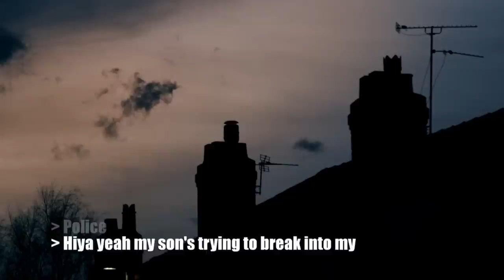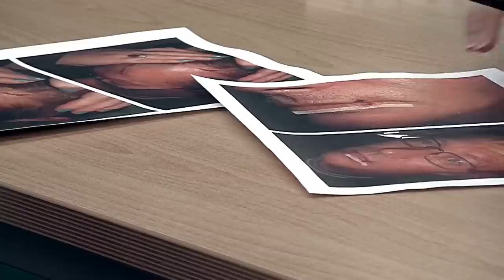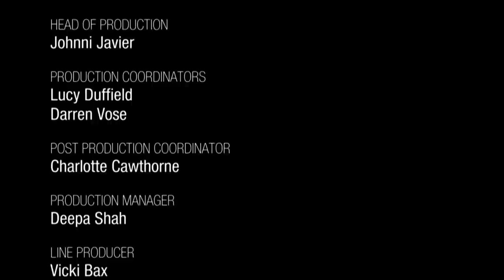Life-saving dispatch: The role of emergency operators | Full Episode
Exploring the trials and tribulations of coming of age in Britain in 2016, and the challenges the emergency services face in dealing with people in the legal and social hinterland between childhood and adulthood.

999: What's Your Emergency? is a British television show that explores the day-to-day operations of the emergency services in the UK. The show focuses on the work of the police, ambulance and fire services and offers a unique insight into the challenges faced by these services as they respond to a wide range of emergencies and incidents.

The show features real-life emergency calls and incidents, and follows the emergency services as they respond to each situation. Through interviews with emergency service personnel and members of the public, the show also examines the wider social issues and trends that underlie many of the emergencies that the services respond to.

999: What's Your Emergency? aims to raise awareness about the work of the emergency services and the challenges they face, while also highlighting the importance of public safety and responsible behavior. The show is both informative and engaging, providing viewers with a unique perspective on the important work of the UK's emergency services.